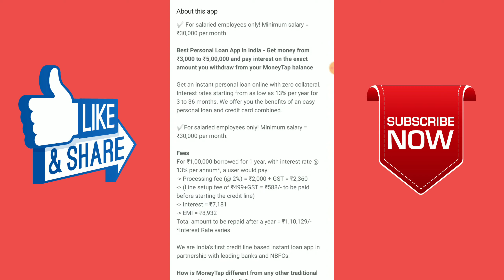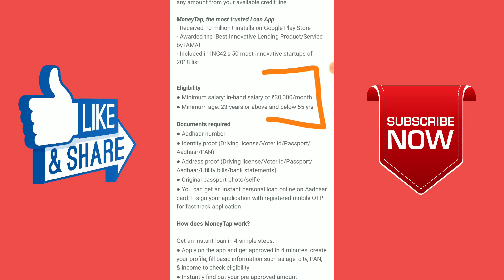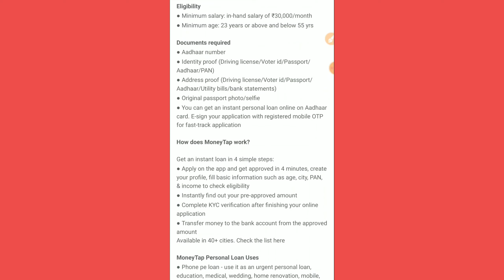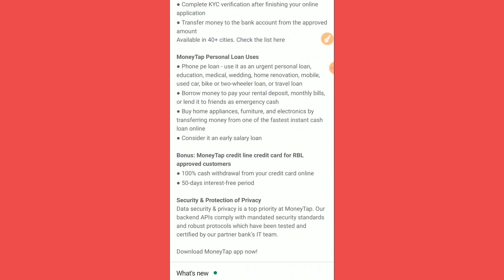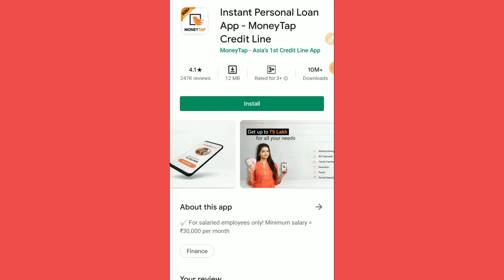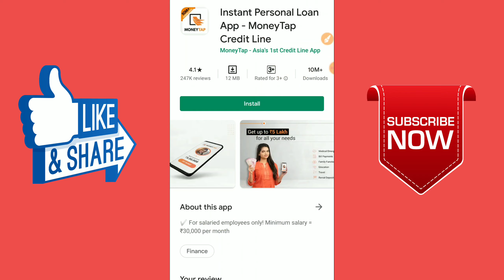Good News For Online Loan Users // Get Instant Loan ₹ 500000 // Instant Personal Loan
Hello Friends 🔥

Welcome to GR K Video's 💥

Which is the best loan app in india
Which app gives loan instantly
How can i get a 2000 Instant Loan
Personal loan bank list
Instant cash loan in hour
Best instant loan app for self employed
Instant cash loan online
Instant loan on cibil score
Instant loan wihtout cibil
How can i get personal loan immediately
Which bank gives fastest personal loan
Personal loan eligibility
Personal loan hdfc
Aadhaar card se loan kaise le
Online loan
Sbi personal loan
Personal loan ke liye kya document chahiye
Bank se loan kaise le in hindi
Personal loan chahiye
Sabse sasta personal loan
Best online loan app in india
Can i get a loan on Aadhar card
How can i get a small loan instantly
Can i get a loan without Aadhar card
How can get a loan with bad credit
Loan on Aadhar card only
Instant loan on aadhar card without salary
Loan on Aadhaar card for unemployed
Which is the best app to get instant loan
Which cash loan is best
Which is the best loan app for students
Apps like indibulls dhani
Best instant loan app quora
Best short term loan app

Intro Songs Credit 👈

1. GR K Videos Channel Never Promote and Support any Loan Application , And never force anybody to take loan from any app or company.

2. Channel Provide only review of Loan App or company.

3. Channel is not responsible for any type of Profit or loss .

Thanks